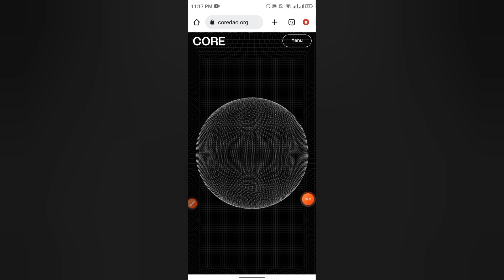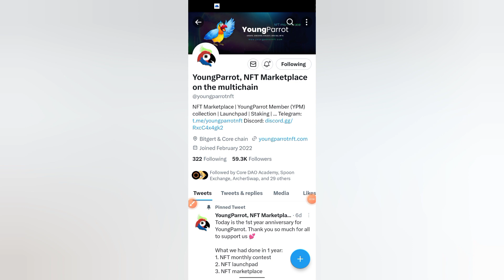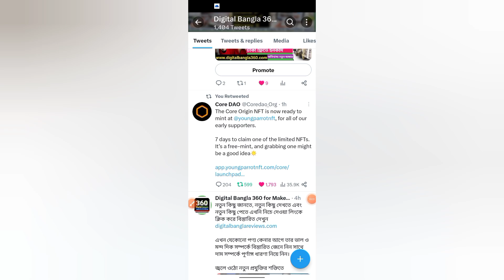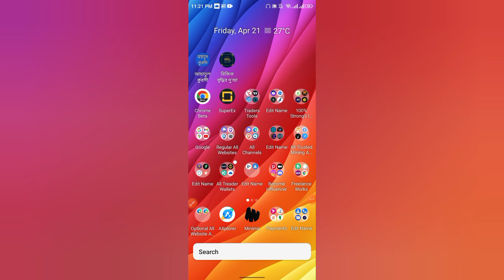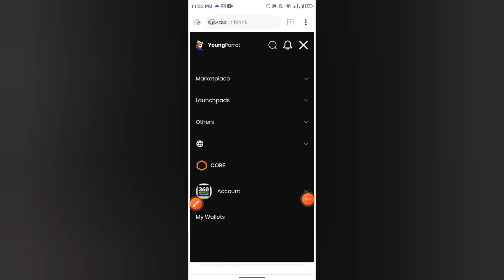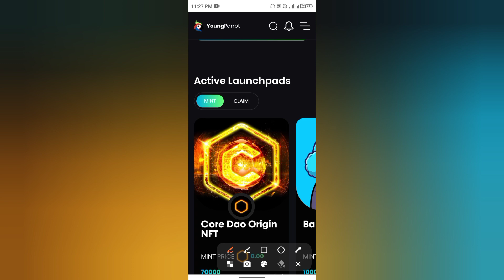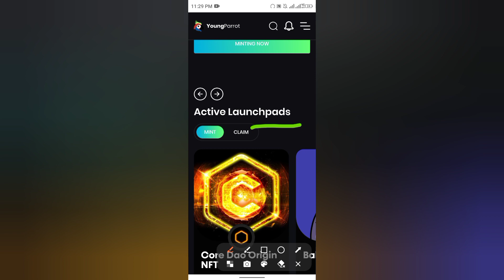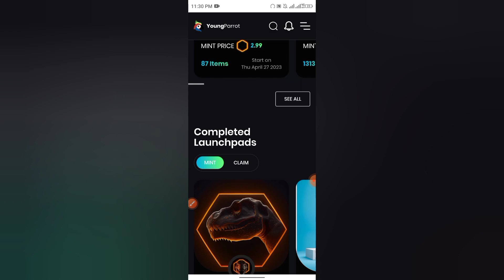Satoshi Core ঈদ অফার ৭দিনে ৭০ ডলার ইনকাম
Satoshi Core নতুন অফিসিয়াল Airdrop এ জয়েন করার জন্য টুইটার এই লিংকে ক্লিক করুন

জনপ্রিয় ও সেরা টাকা ইনকাম করার ভিডিও গুলো